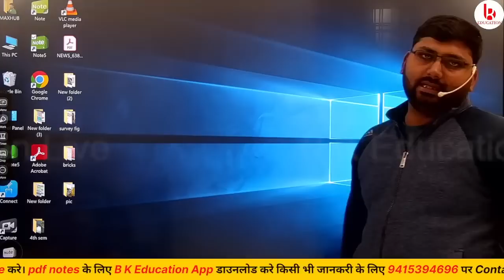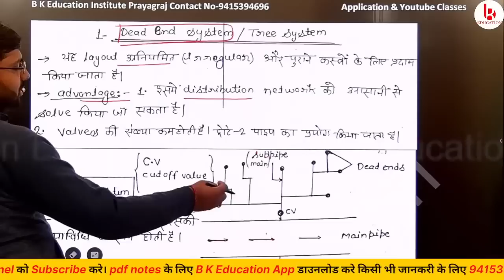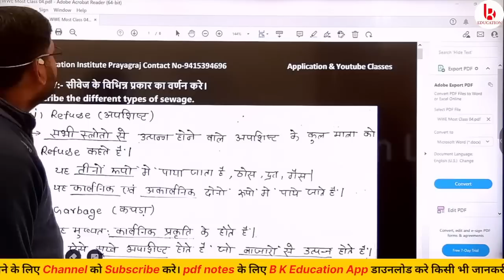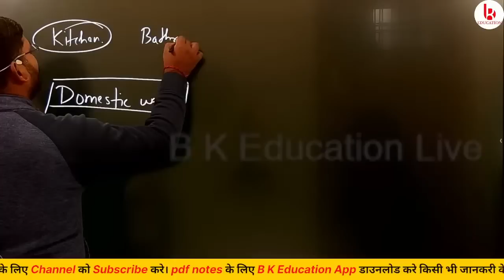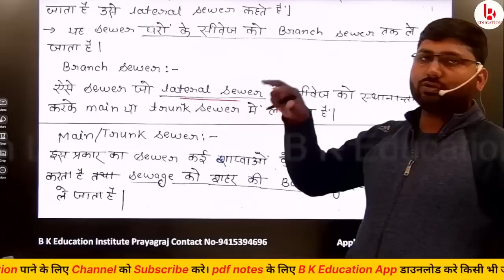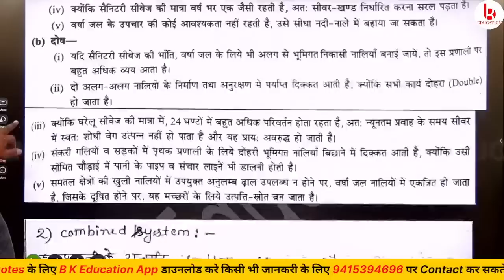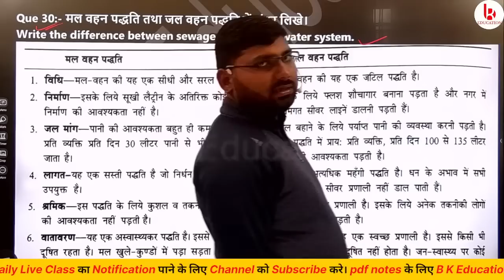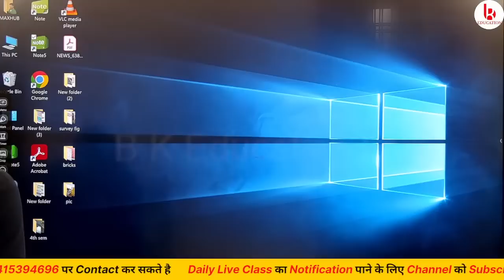Water & Waste Water Engg. #5| All Theory | Most Important Question|Civil 5th Semester by Brijesh sir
Water & Waste Water Engg. #5| Part - B, Waste Water Engineering | All Theory | Most Important Question Revision Civil 5th Semester by Brijesh sir
B K Education has its own app now.
Keep learning, keep growing.
For Any Information you can join

bteup 2022
bteup